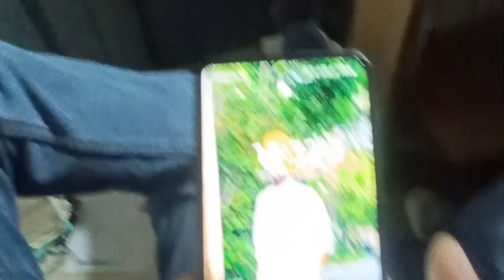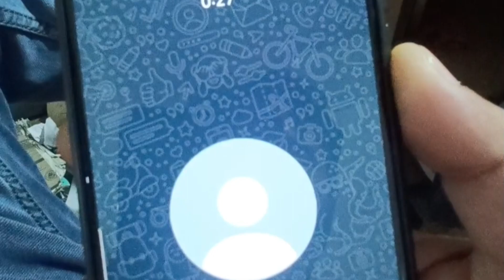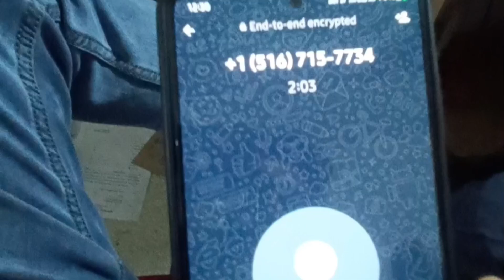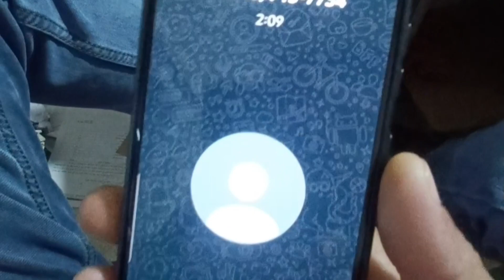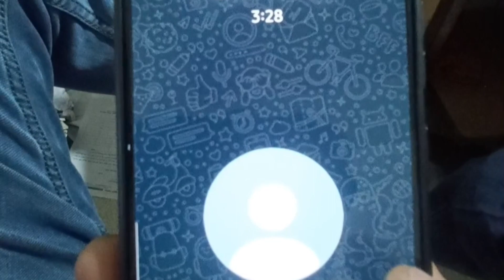fraud call on WhatsApp fraud call , call from Canada beware of fraud calls beware of scammers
fraud call on WhatsApp
fraud call
scammer payback
fake calls
fake and fraud
fraud
fake transaction
mama bolda Canada to
phone call
call